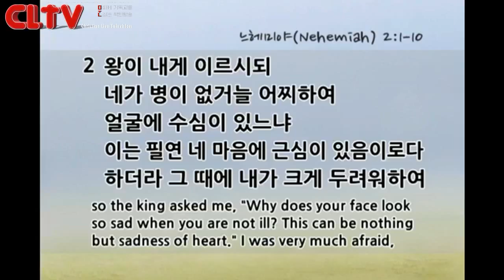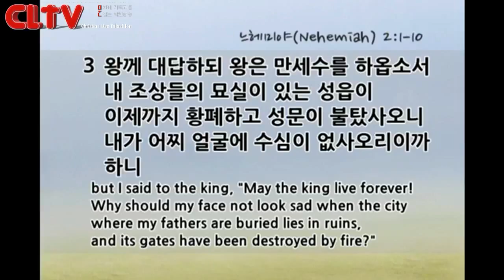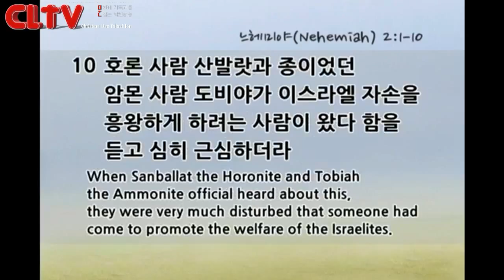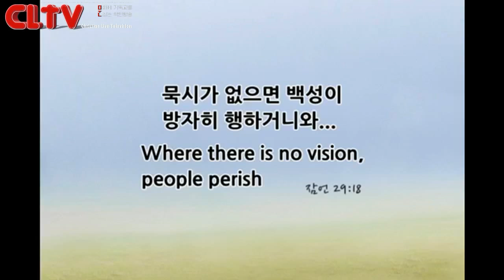CLTV파워메시지_2015.8.23_느헤미야 (2회) 할렐루야교회(김승욱 목사)_'때가 차매'